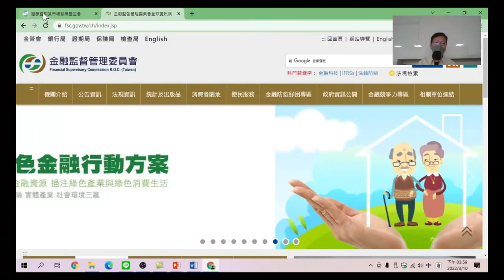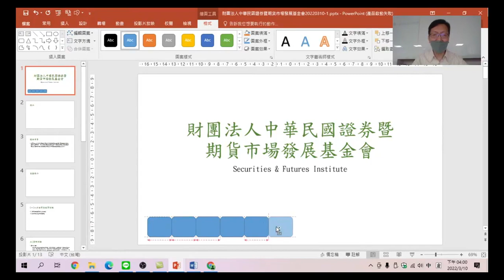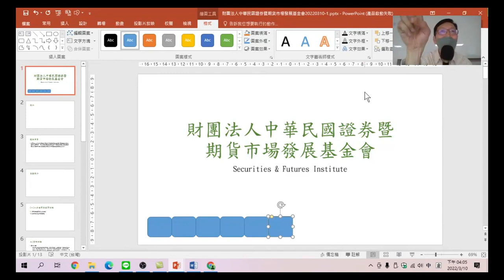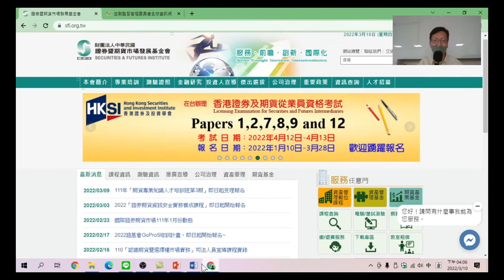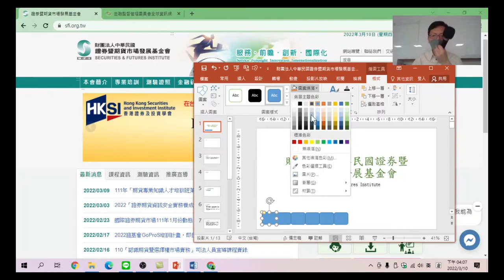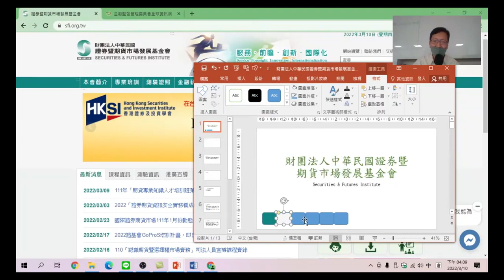PowerPoint簡報培訓-08.取得網頁色彩設定投影片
將網頁中的標準色彩設定到簡報中。